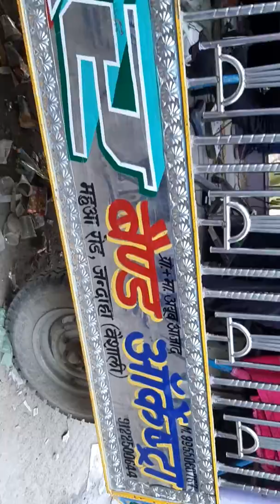Manjoor band Jandaha